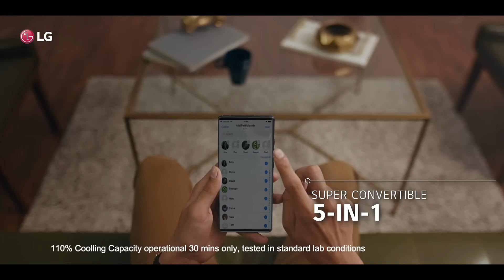LG AIR CONDITIONER